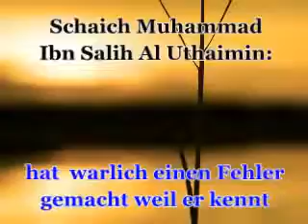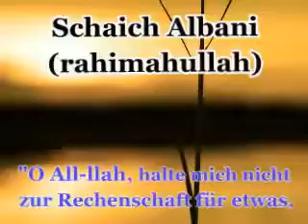Über Sheikh Albani Deutsch Low